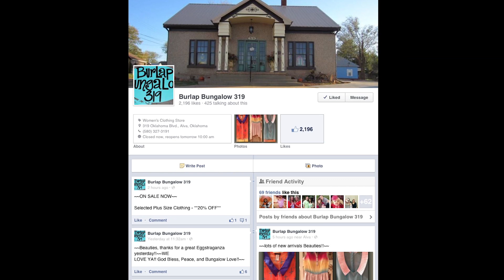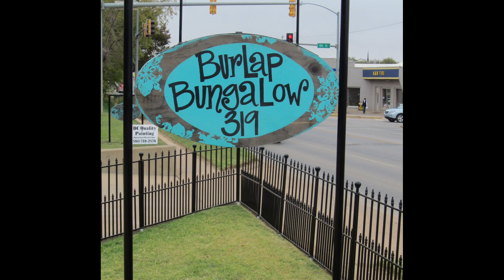Burlap Bungalow 319